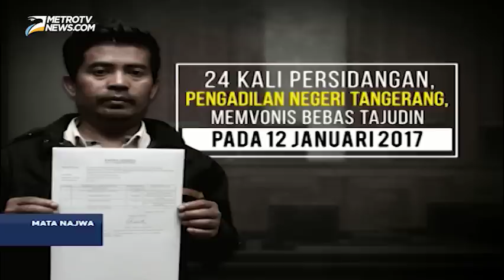Mata Najwa: Tak Kuasa Dipidana (4)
Ironi hukum di negeri ini, tajam ketika berhadapan dengan rakyat kecil, tapi tumpul ketika menyentuh para pejabat atau mereka yang punya kuasa. Sudah banyak kasus yang membuktikan rakyat melarat tak kuasa berhadapan dengan hukum. Hukuman salah alamat, penyiksaan, kekerasan, pengadilan sesat adalah beragam contoh bagaimana wajah penegakan hukum kerap melukai rasa keadilan masyarakat.